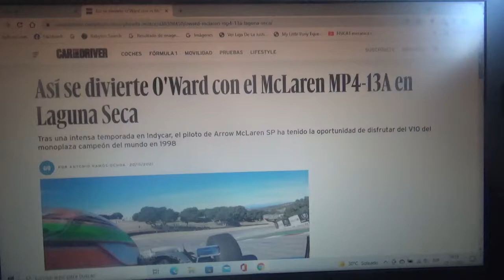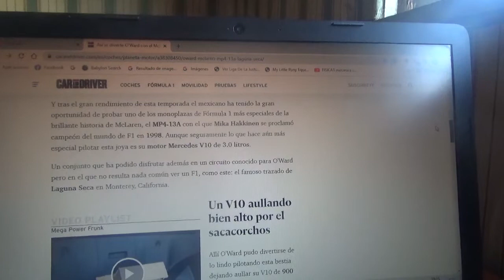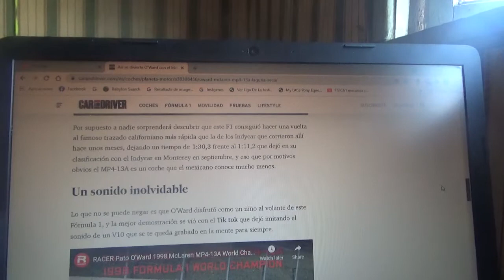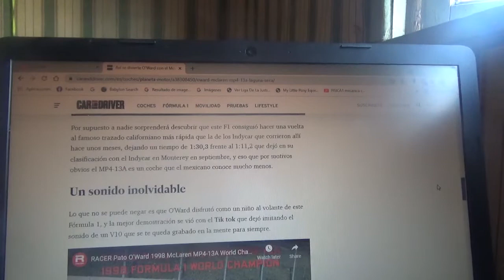Patricio "Pato" O Ward manejó el F1 Mclaren MP4 13A en Laguna Seca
En este famoso trazado normal estadounidense el piloto mexicano del equipo de IndyCar Series Arrow Mclaren SP condujo el icónico monoplaza de Fórmula 1 con el que el piloto finés Mika Hakkinen ganó el primero de sus 2 campeonatos mundiales en la Temporada 1998